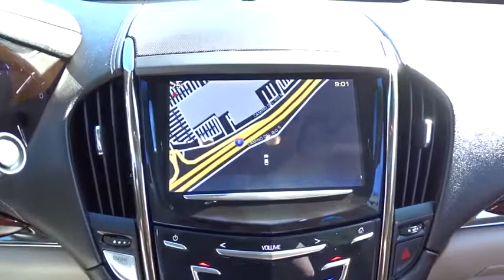2014 Cadillac ATS San Diego, El Cajon, Escondido, Encinitas, National City, CA 15058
Used 2014 Cadillac ATS
2014 Cadillac ATS Luxury RWD - Stock#: 15058 - VIN#: 1G6AB5SX1E0193601

1441 Camino Del Rio S

1 Owner - Clean Carfax, MOONROOF / SUNROOF, CERTIFIED, and NAVIGATION. Gasoline! Turbocharged! From San Diego's number one Cadillac Dealership: Family-Owned, Marvin K Brown Auto Center (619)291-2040; mkb.com . This is your chance to be the second owner of this stunning 2014 Cadillac ATS, kept in great condition by its original owner. Cadillac Certified Pre-Owned means you not only get the reassurance of up to a 6yr/100,000 mile, $50 Deductible, Fully Transferable limited warranty, but also a 172point inspection/reconditioning, 24/7 roadside assistance, Courtesy Transportation, 3 month trial OnStar Directions & Connections Service if available, XM Radio 3mo trial if available, and a vehicle history report. This ATS has only been gently used and has VERY low miles. They don't come much fresher than this! This car is nicely equipped with features such as 1 Owner - Clean Carfax, CERTIFIED, MOONROOF / SUNROOF, and NAVIGATION.Marvin K Brown Pre-Owned Vehicles - Why take a chance on buying anywhere else!